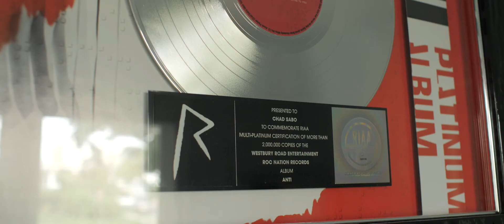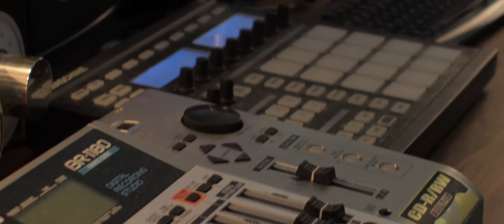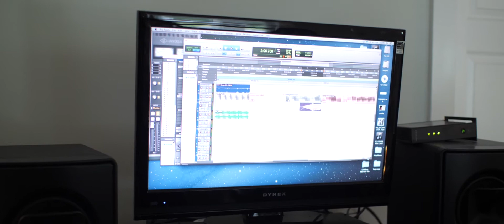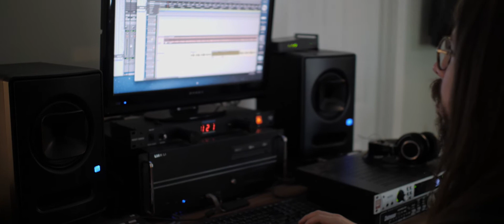CAROUSEL PRESENTS: THE COLD SEAS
An inside look at the making of The Cold Seas' new EP, Bad Dreams. Coming next week!

Asbury Park, NJ - Fall 2017